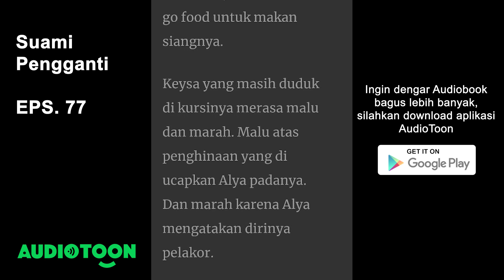Suami Pengganti EPS 77 | Menikah Asisten Ayah | Audiobook Indonesia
Malu

"Asal nona Keysa tahu, suami saya tidak merahasiakan apapun dari saya. Saya tahu semuanya. Dan mantan pacar nona, yang nona bilang mengganggu nona, laporkan saja kepada kepolisian. Mereka pasti akan menanggapinya. Negara kita negara hukum nona, dan keadilan di junjung tinggi disini. Nona pasti aman dan terlindung. Tanpa harus repot repot mengganggu suami saya."